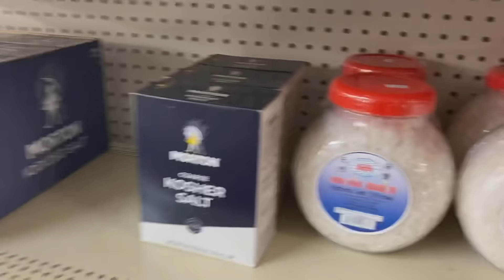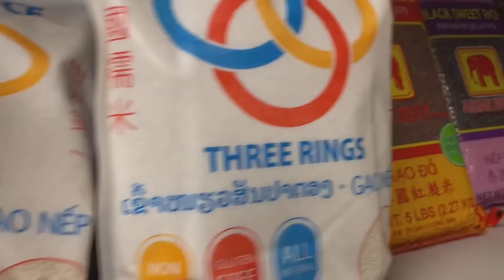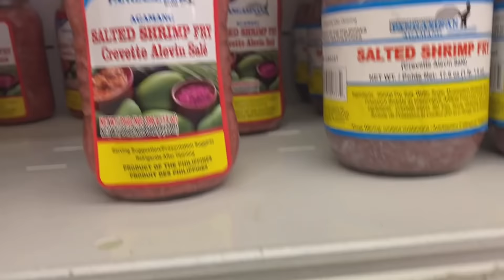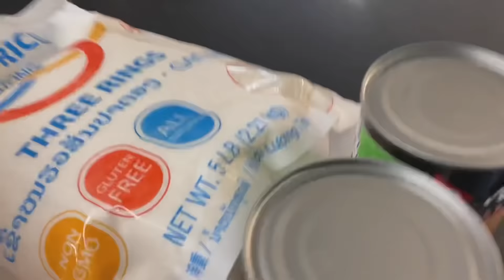LAKAW+LAKAW CHALLENGE AT ASIAN MARKET “MAKAYA KO BA?MADAMGITI